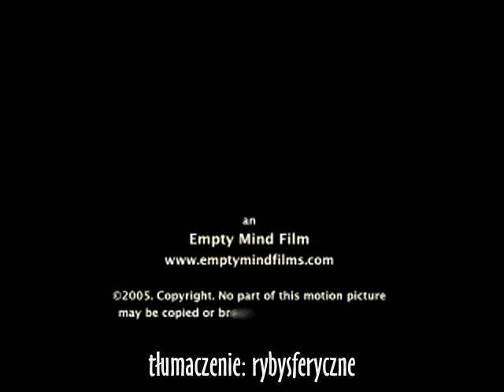Wywiad z mnichem zen: Gudo Wafu Nishijima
Polska strona z naukami Adyashantiego

Empty Mind Films